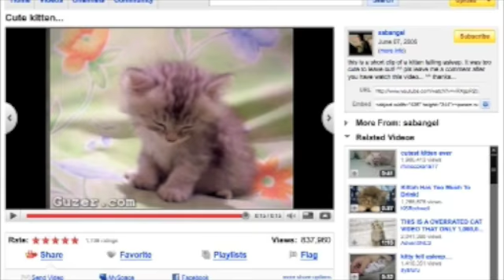NEWS WEAKLY - Ep.15 - Kamila Shamsie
Sami Shah talks to author and book critic Kamila Shamsie about whether Pakistani's need to learn how to read.